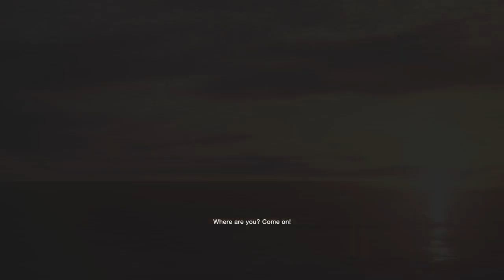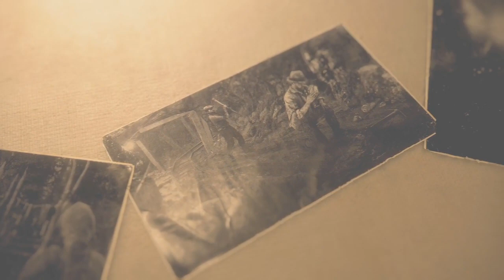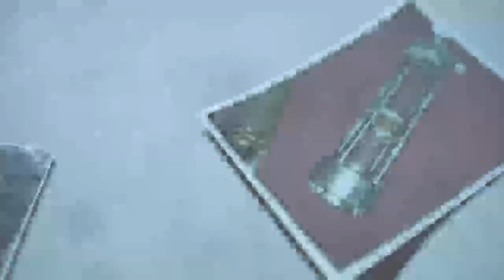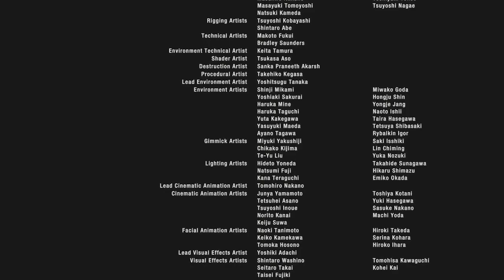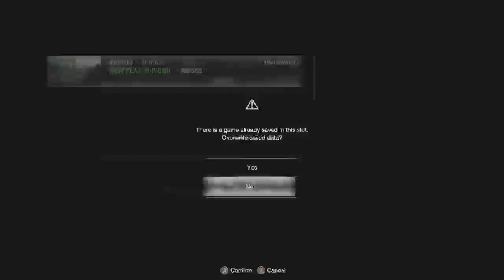RESIDENT EVIL 4 REMAKE Walkthrough Gameplay - END GAME (XBOX ONE) 2/2